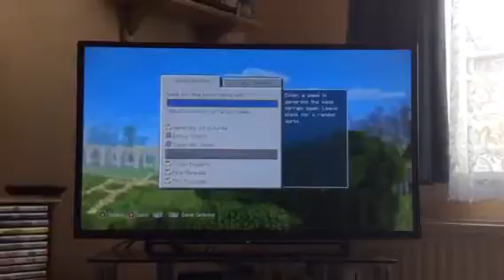Part 1 how to play minecraft I FIND AWESOME CAVES!!!!!!!!